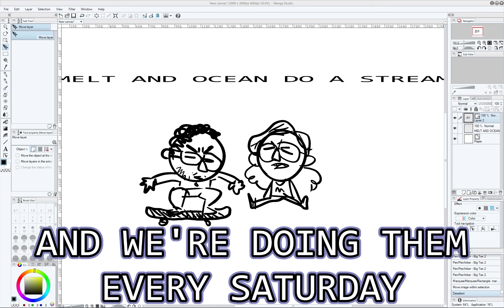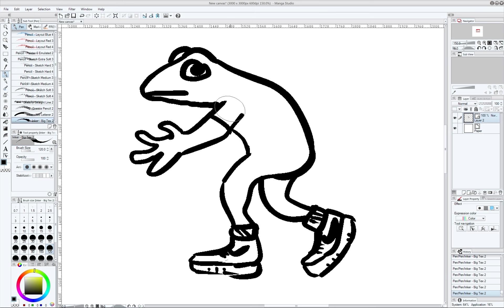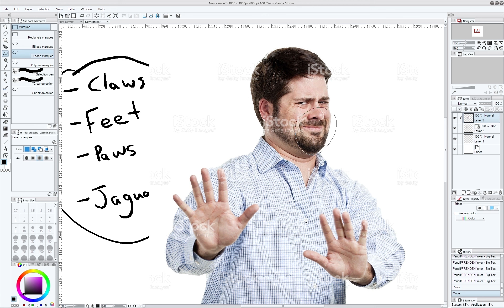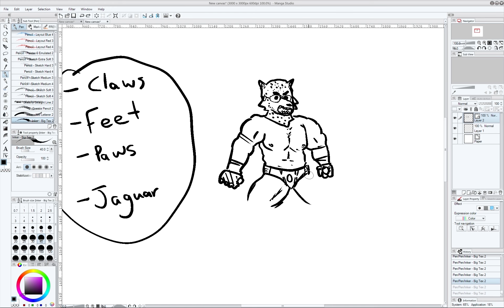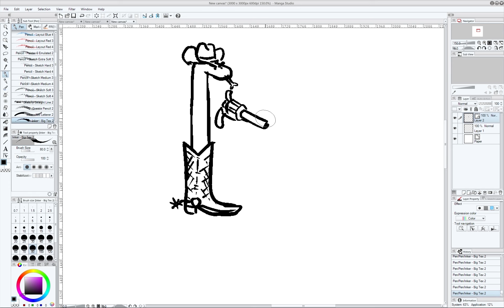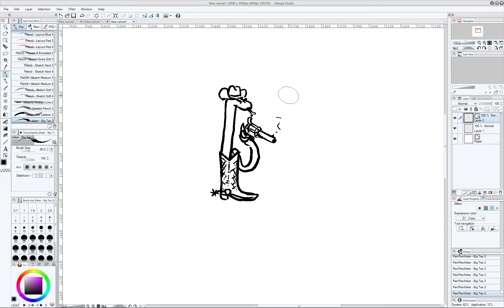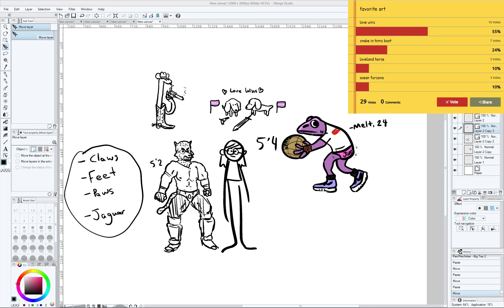Melt and Ocean Do A Draw Stream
We did our first stream and took some drawing requests. We're streaming every Saturday at 9 pm EST over sometimes drawing, sometimes not.
Here are my favorite parts but you can watch the full thing on Ocean's channel